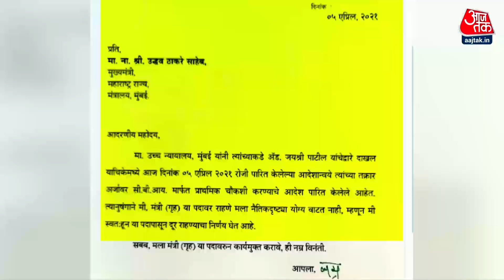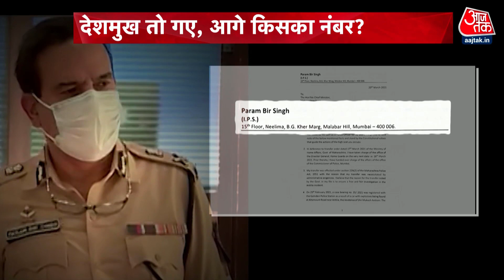Maharashtra Case: ठाकरे सरकार पर एजेंसियों का फंदा, अब आगे किसपर होगा शिकंजा?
Maharashtra: Anil Deshmukh Resigns: महाराष्ट्र के गृह मंत्री अनिल देशमुख ने अपने पद से इस्तीफा दे दिया है. मुंबई के पूर्व कमिश्नर परमबीर सिंह ने बीते दिनों एक चिट्ठी लिख कर अनिल देशमुख पर 100 करोड़ रुपये की वसूली करने का आरोप लगाया था. इसी के बाद से ही अनिल देशमुख हर किसी के निशाने पर थे.